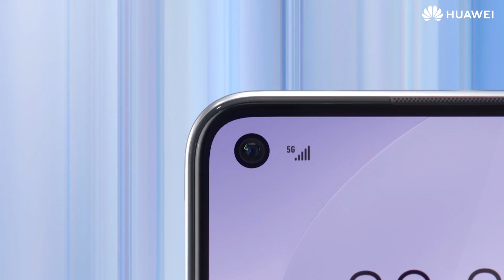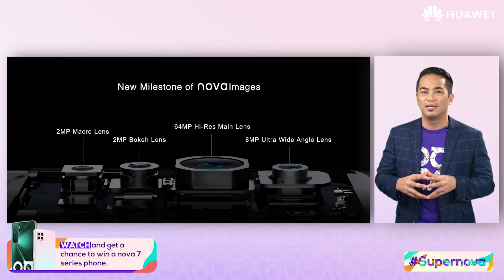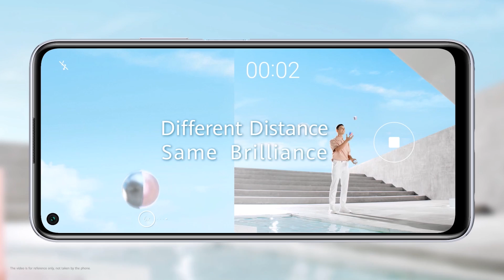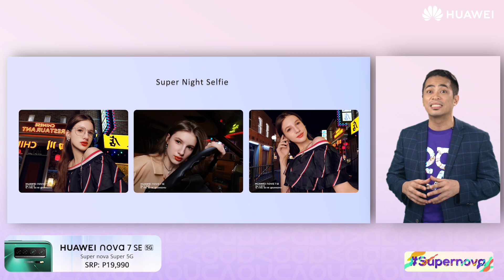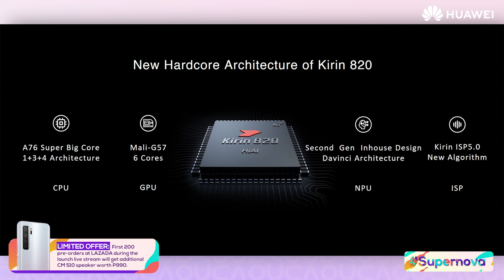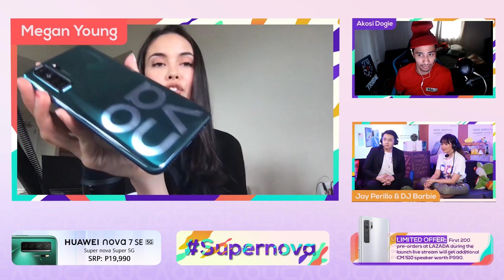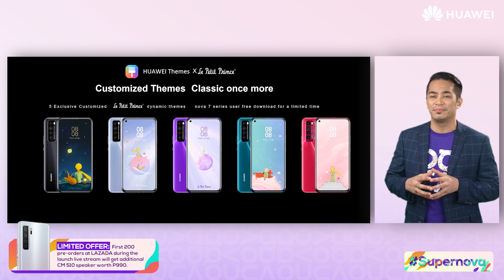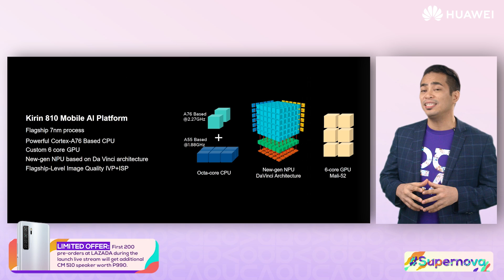SupernovaSuperShow HUAWEInova7SE5GPH Launch!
What’s your favorite feature about the HUAWEI nova 7 SE 5G and why? Winner gets a HUAWEI nova 7 SE 5G!